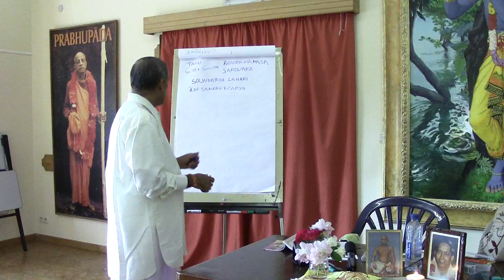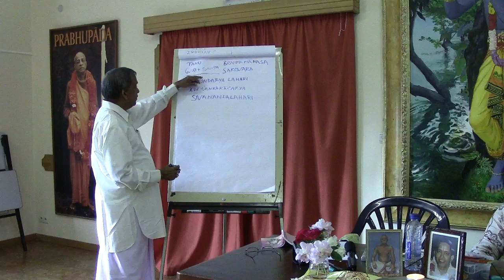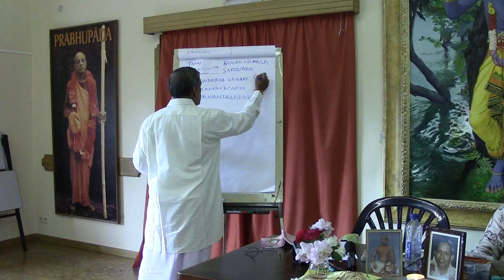Rudra Suktham-12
Rudra Suktham By Sriman Ekkirala Ananta Krishna